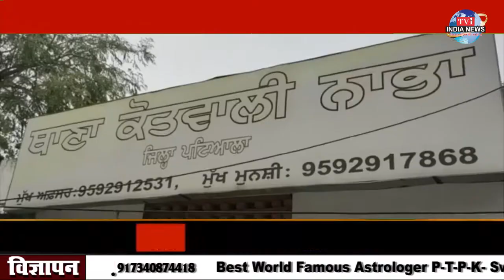नाभा में पुलिस से मारपीट हुई आम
अमरदीप आहूजा नाभा